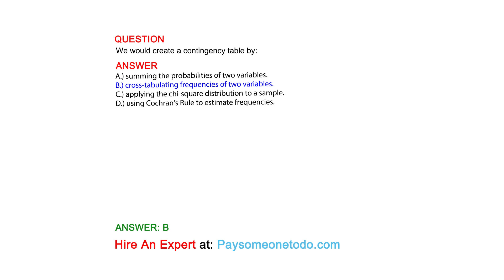We would create a contingency table by:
QUESTION

ANSWER
A.) summing the probabilities of two variables.
B.) cross-tabulating frequencies of two variables.
C.) applying the chi-square distribution to a sample.
D.) using Cochran's Rule to estimate frequencies.